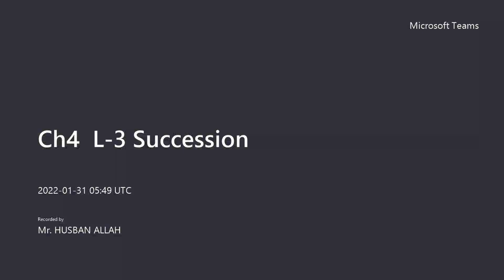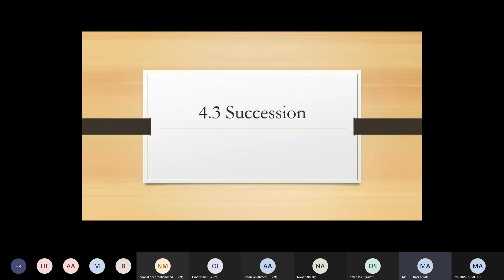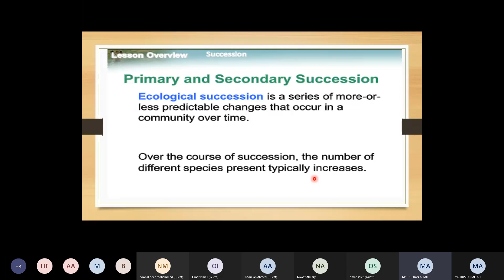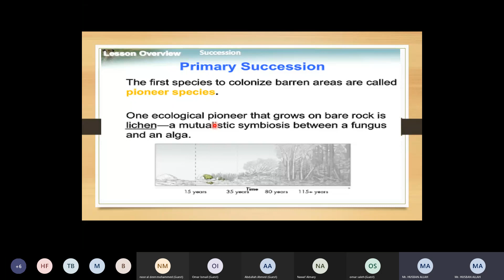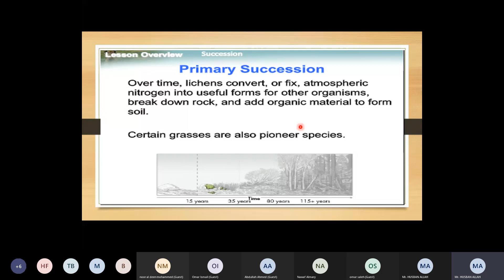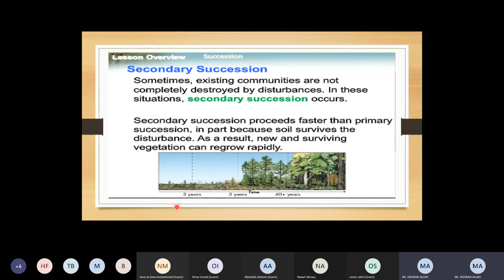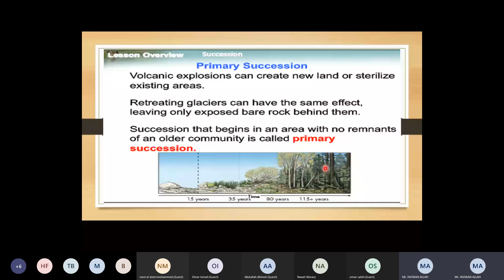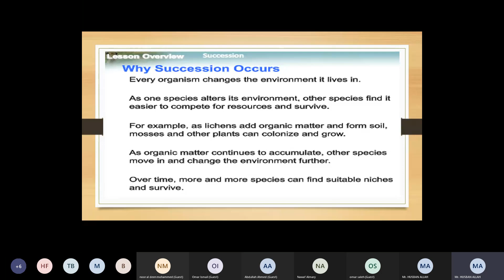Ch4 L 3 Succession Topic Primary & Secondary Succession Page 106-107